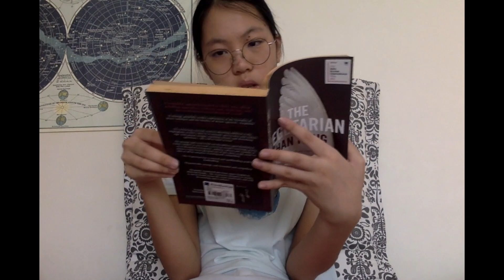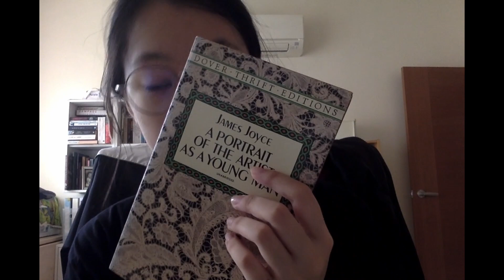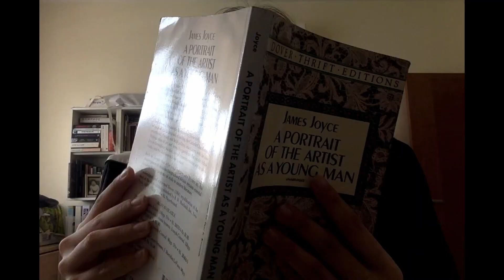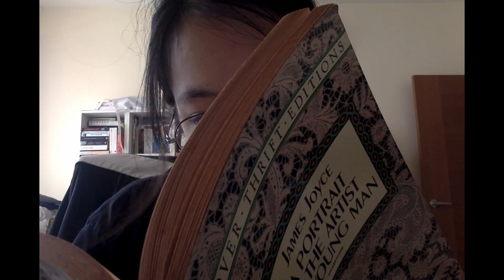replacing screentime with reading time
1. don't leave me here alone (Artificial.Music)
2. Nighttime Stroll (Artificial.Music)
3. lost world (kioku x illuwn)